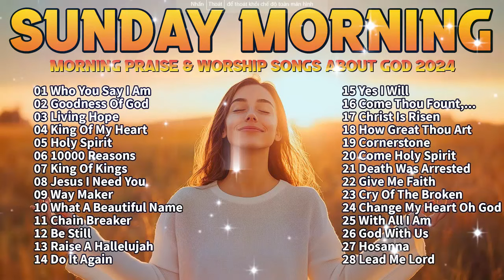Top Sunday Praise And Worship Songs 🛐 Morning Praise & Worship Songs For Prayers 🛐 Worship Songs#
► Link Video :
► Worship And Prayer
You have received a precious gift from God to love and care for every day of your life.